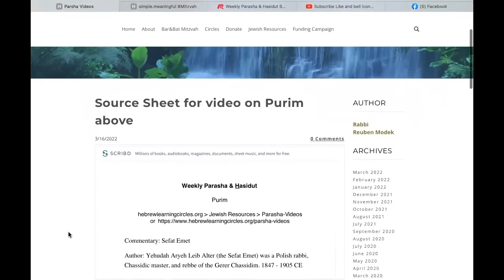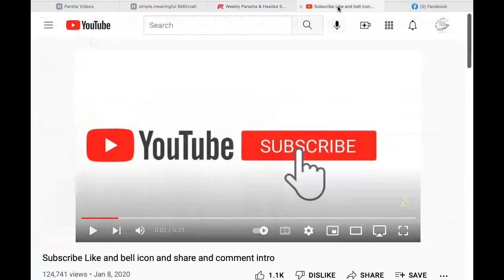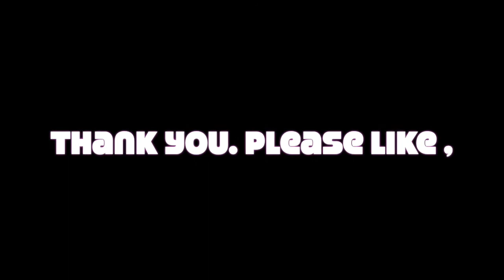Purim, Giving With Love #154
Why the custom of giving gifts-of-food, Shalah Manot, to neighbors and friends on Purim? The Sefat Emet teaches that it is an expression of the essential unity of the people of Israel and the power of love for another. True love means unity both horizontally and ultimately vertically. How can we attain it? By gradually broadening our circle of love to neighbors and beyond. or 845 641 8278